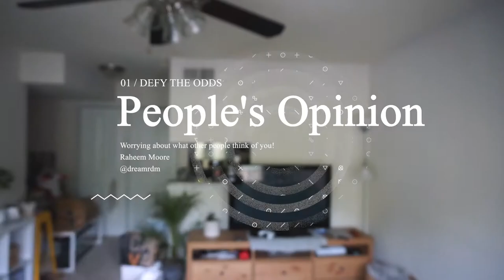How I filter Opinions...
I put a lot more effort into the transitions this time around, so I hope everyone enjoys. This video will focus on filtering the opinions of the people around you and stretching out your lower back. I got a little personal so be sure to let me know what you think. Also, I know stretching is not the most entertaining content but it is a major part of injury prevention and rehabilitation.

This is where you can find my blog and free exercises that I have created.

Music: Brandon Skeie - So Bad (EDWYNN X TIKAL & Spirix Remix)
             Arulo - Trap Hamza
             Arulo - Island Beat